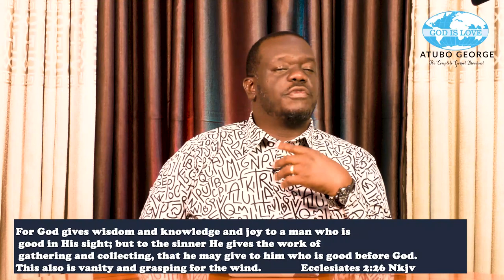Entering God's Rest Episode 14